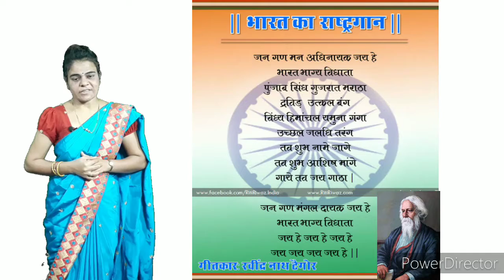VII Standard Hindi Chapter - Hamara Rashtriya Prathik - Part 1